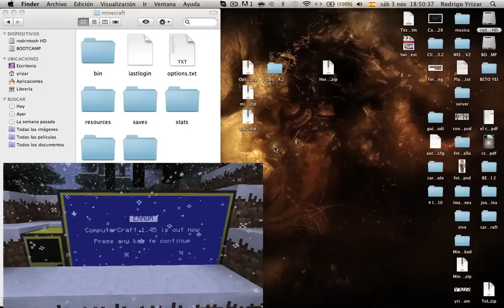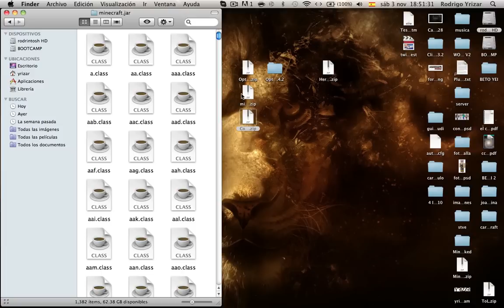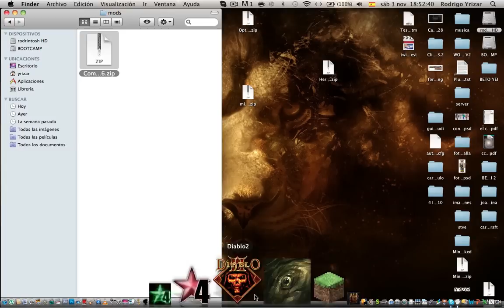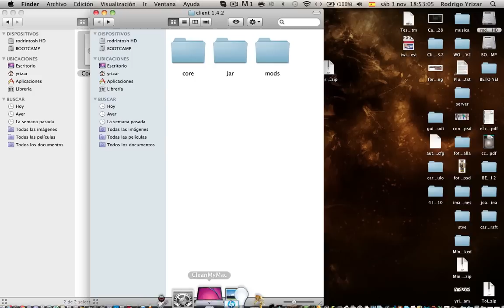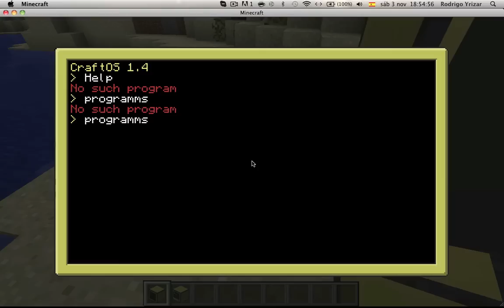ComputerCraft|Tutorial| No sirvo para worms|HD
abreme

Canales de Otros Perros (ya saben que es sin ofender a nadie)

Salud!!!